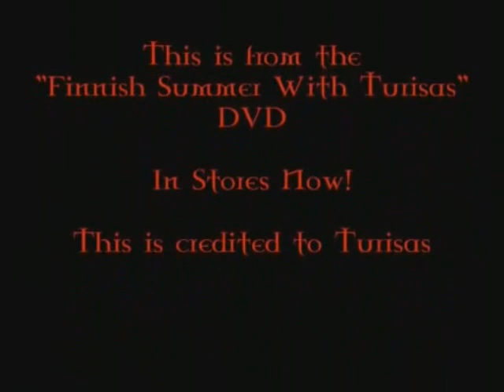Turisas戰神突里薩 - Rasputin 拉斯普丁 (漢語翻譯字幕+English subs)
All rights owned by Turisas and Century Media.

TURISAS!!!  因為很喜歡他們所以希望可以盡量翻譯一些歌詞, 讓更多人認識這個超棒的芬蘭團XDDD

Love Turisas!!!  Hope one day I can see their live in Taiwan.  That's why I translate the lyrics, I want to make more TURISAS fans here :)